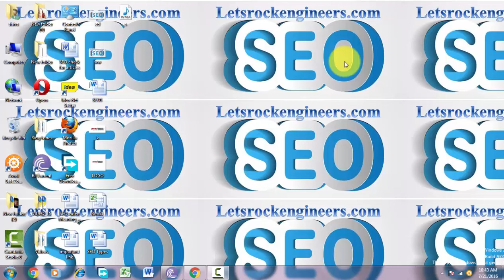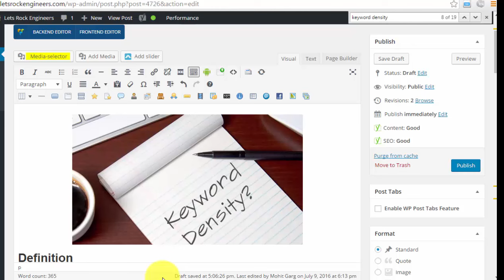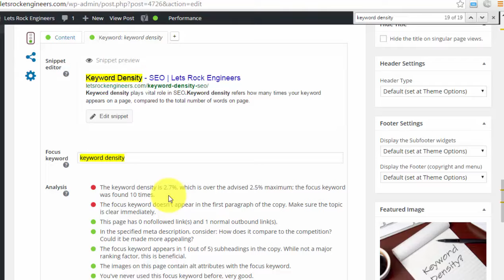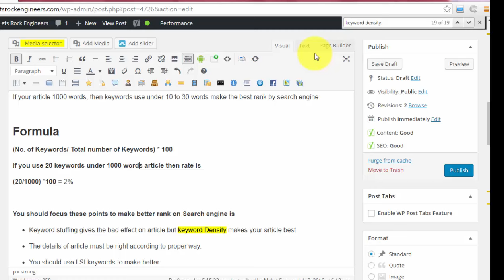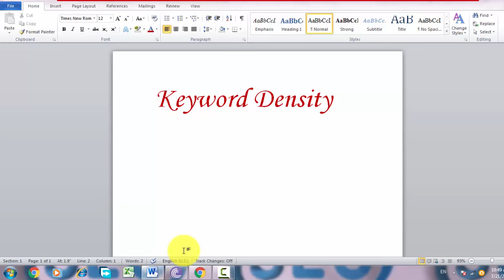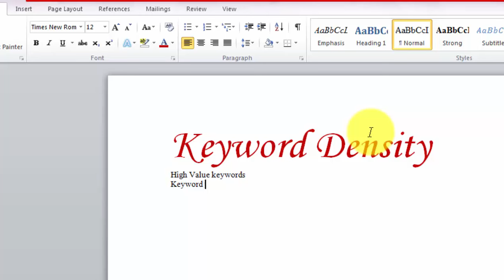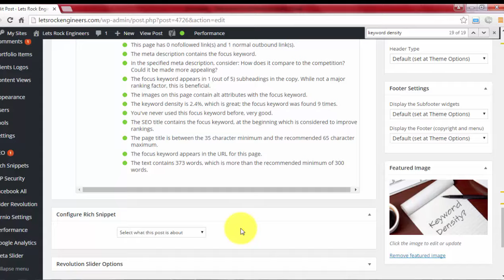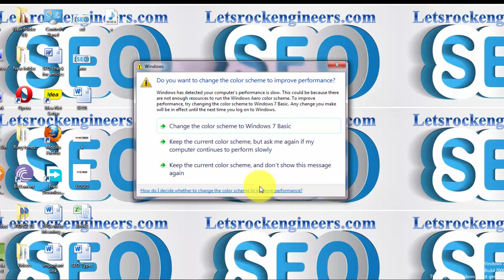Keyword Density in Search Engine Optimization - SEO Tutorial For Beginners Part - 8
Watch - What is the ideal keyword density of a Webpage? SEO keyword density - Perfect complete Search Engine optimization Tutorial in Hindi Must Watch!!
Thanks